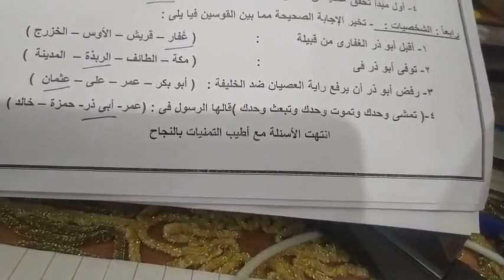نموذج امتحان تربية دينية إسلامية للصف الثالث الاعدادي.مجاب